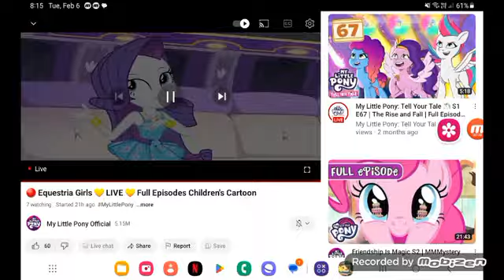April 23, 2024